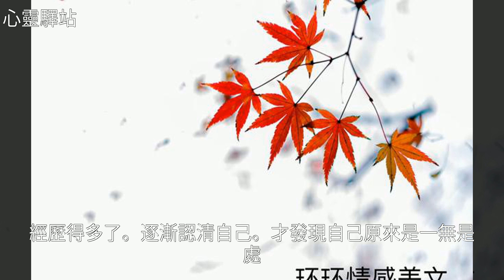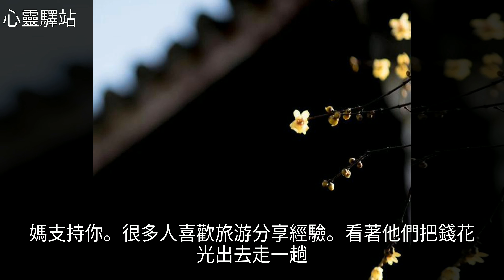“反雞湯”段子，看看吧，挺有意思的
“反雞湯”段子，看看吧，挺有意思的“反雞湯”段子，看看吧，挺有意思的雞 湯 , 創 業 , 美 文